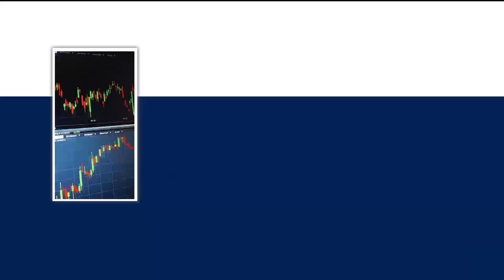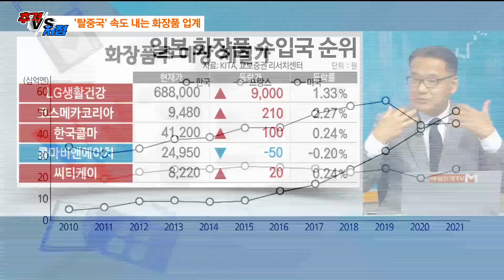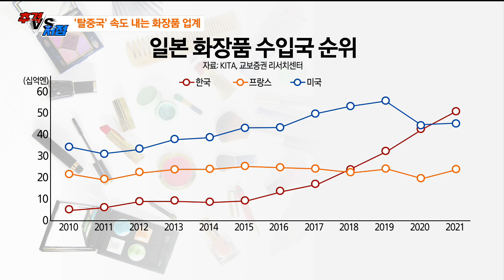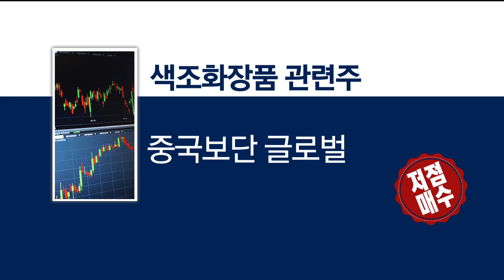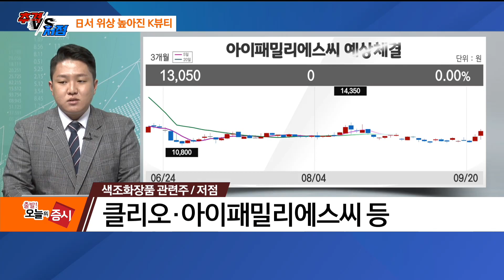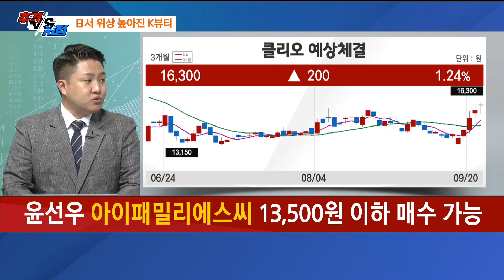[추격vs저점] 색조화장품 관련주 / 추격vs저점 / 매일경제TV